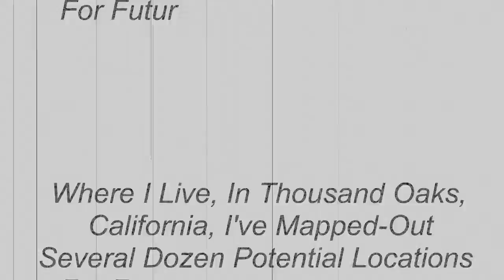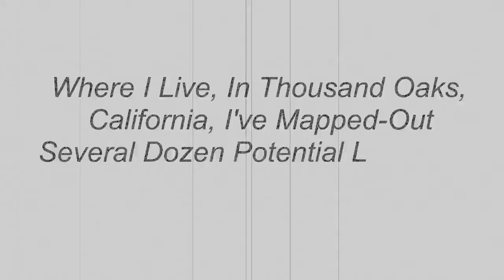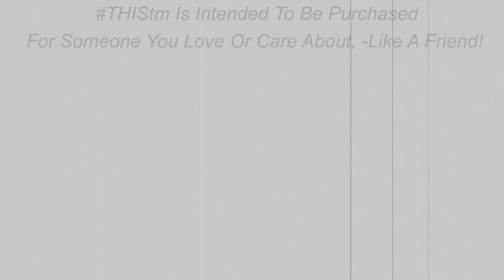☮ THIS™ SWEET DREAM FASHION BRAND GIFT CLOTHING & ACCESSORIES SURPRISE!